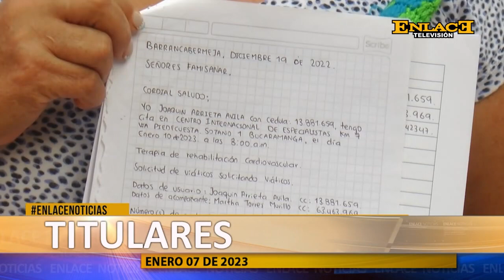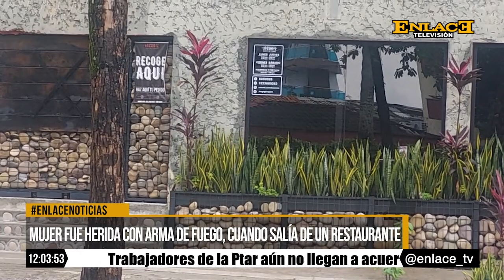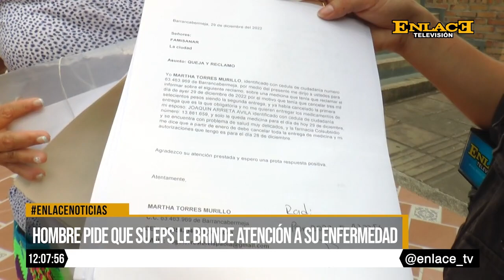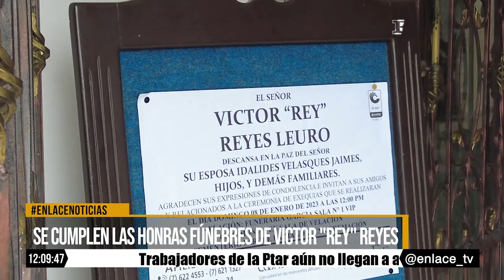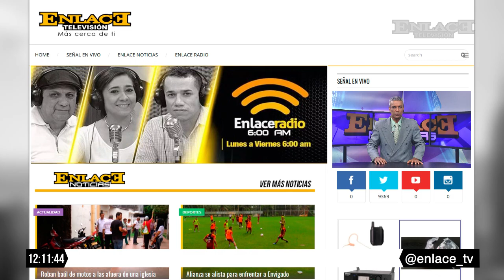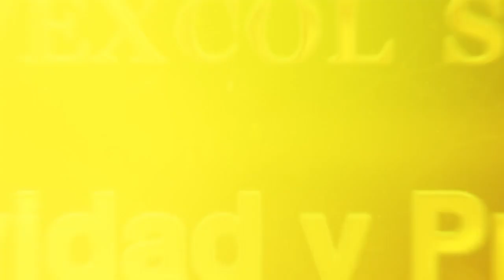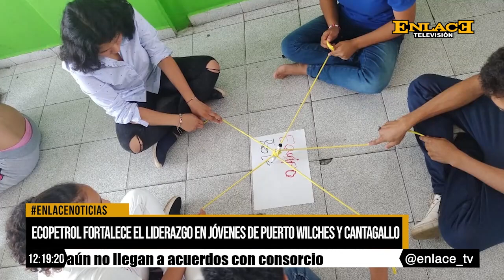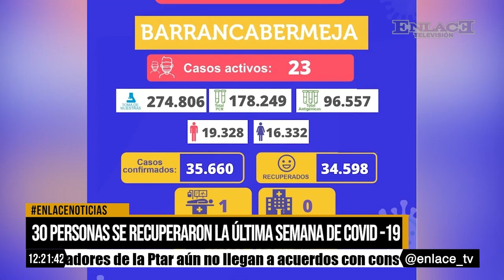EmisiónCompleta Enlace Noticias Medio dia 07 de Enero de 2023